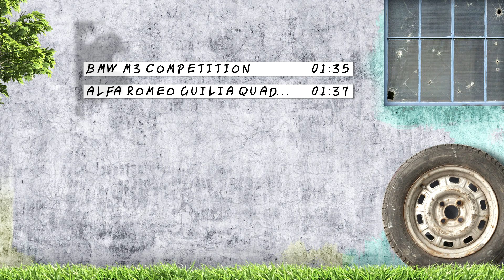Can Alfa Romeo Giulia Beat BMW M3 around a Track? (Lap Simulation)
PLEASE READ:
The following simulation takes into account various different factors:
- Torque
- Top Speed
- Weight
- Ride Height
- Steering Sharpness
- Braking Distance
- The Driver
However, the end results may not be accurate to that of a real-world and the simulation is carried out for fun purposes only.